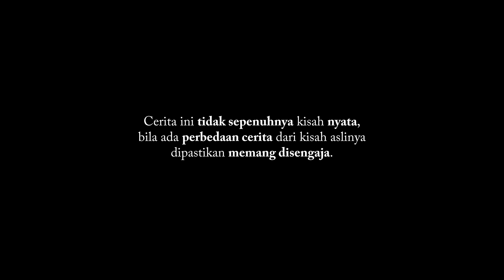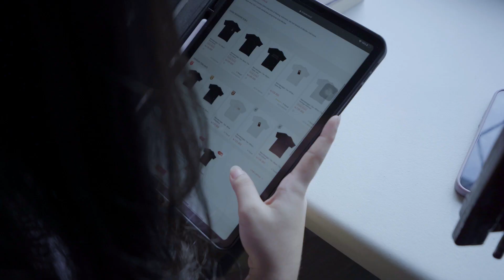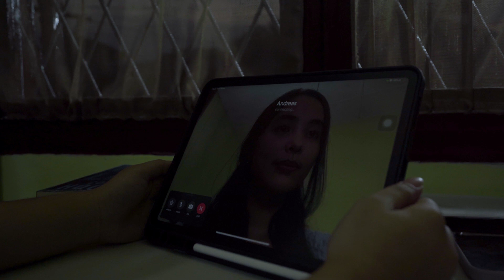Kisah Di Hari Natal | Film Pendek Natal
[SEBUAH FILM PENDEK NATAL]

Bila Kisah di Hari Natal harus
tentang bersama, berapa banyak
orang di luar sana yang takkan
pernah merasakan damai natal?

Bila ternyata yang terdekat
adalah mereka yang sudah jauh,
akankah kita dapat merasakan
damai natal itu kembali?

sekalian follow Instagram @dibawahtiga